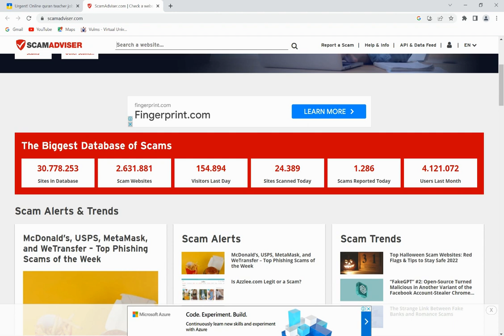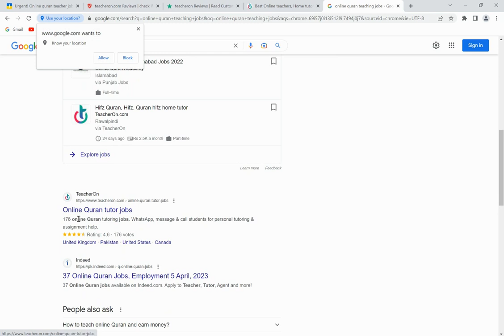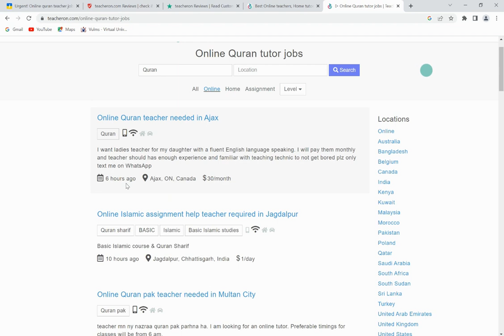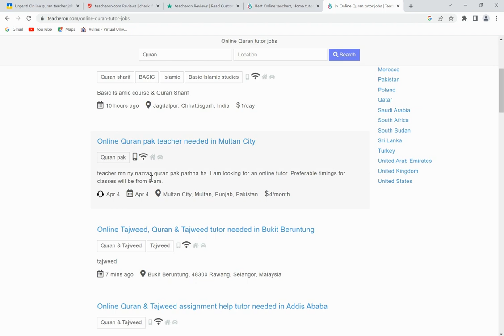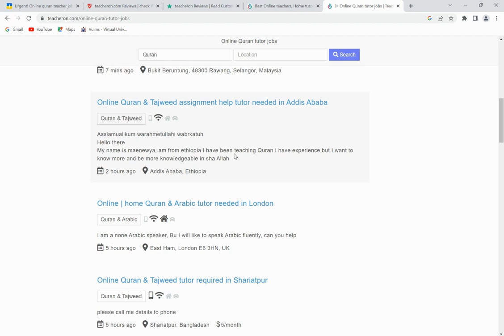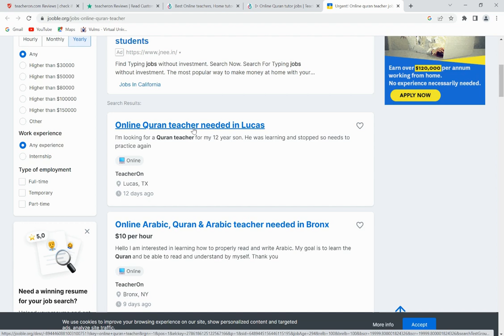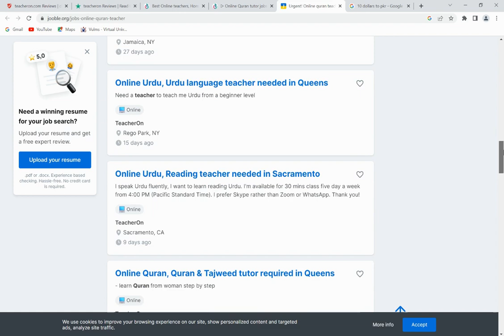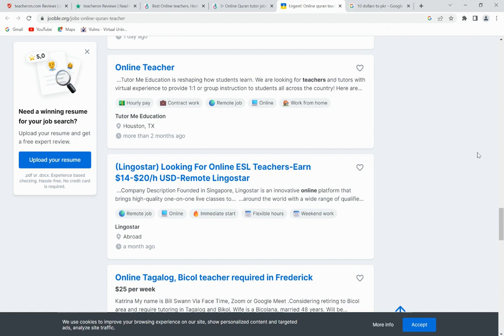Online Quran Teaching Job and Earn money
Quran Tutoring
Quran Education
Islamic Studies
Tajweed
Quran Memorization
Quran Recitation
Quran Lessons
Quran Online Classes
Quran Teaching Jobs
Quran for Kids
Quranic Arabic
Quranic Tafsir
Islamic History
Quranic Studies
Quranic Science
Quranic Interpretation
Islamic Education
Quran and Hadith
Islamic Law and Jurisprudence.
3 BEST ONLINE QURAN TEACHING JOBS
How to teach quran online and earn money online
 Online Earning in Pakistan by tuition
ONLINE QURAN TEACHING JOBS IN UK, USA
ONLINE QURAN TEACHING JOBS WEBSITE
Eaning Methods For Hafiz-E-Quran
Earn Money With Teach Quran
Online Quran Parha ky Paise kesy Kamaye 2023
Online Quran Parhaye or Paise kamaye
 Make money online in pakistan
Teaching jobs in 2023
Part time Full Time Jobs For Teachers
Online Teaching Jobs From Home For Teachers
Online Tutor Jobs From Home
online quran teaching jobs
Typing Work For students without investment 2023
Page Typing Jobs Part Time
online earning without investment in pak india
Online TYPING Jobs Earn Money Online
 Writing Copy Paste Work At Home
Best Method Earn Money Online
Online Typing and Writing Jobs From Home
Earn Money From Blogging By Writing Health Blogs
Blogging Kaise KareEarn
Earn Money Online without Investment
How To Earn Money onlineFrom Chat GPT
Make money online from home by Typing Jobs
How to Write Content in Practical
Content Writing Complete Course
How to become a Content Writer
SEO Writing Tutorial